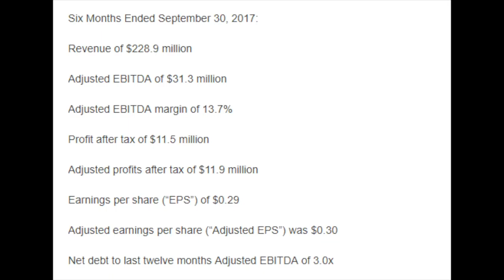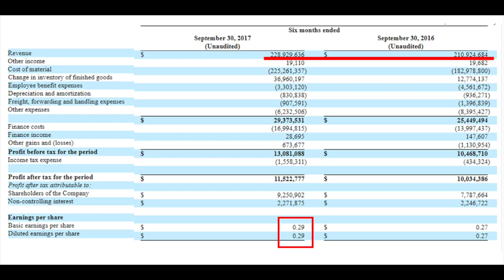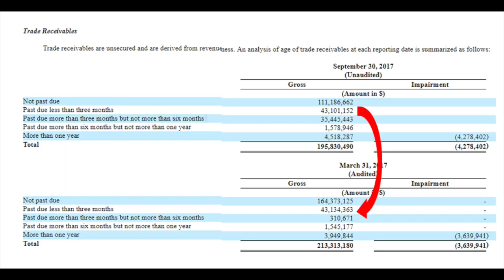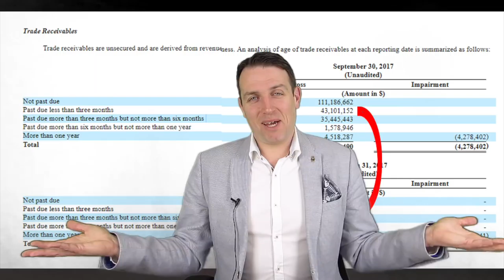AMIRA NATURE FOODS EARNINGS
Here I discuss how I am disappointed into ANFI's earnings. It happens, will be better opportunities out there.

I am also a book author:
Modern Value Investing book: